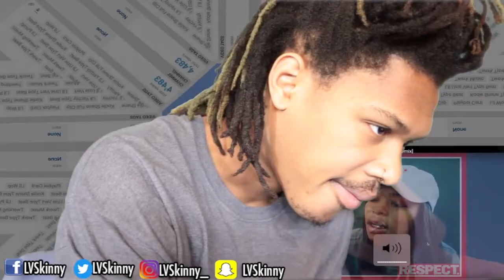Kodie Shane Feat. Lil Wop - Full Clip [Midwest Matthew HYPE Remix] (Reaction Video)